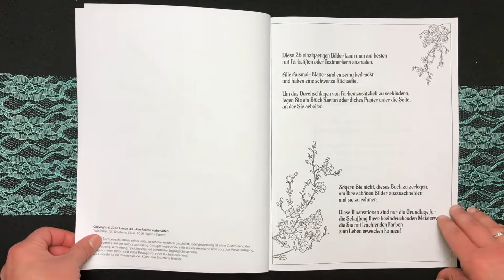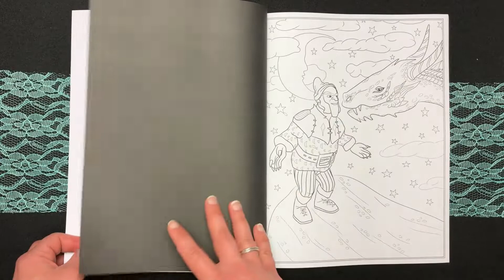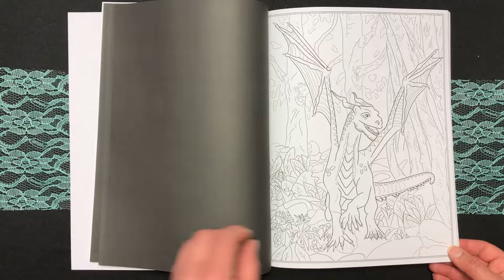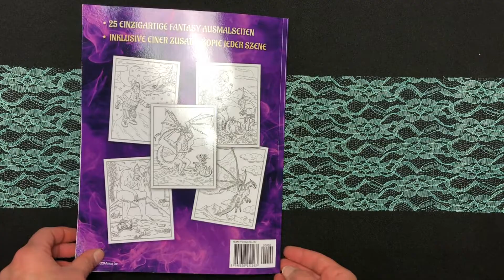Drachen und Fantasy Szenen by Ava Emerald Coloring Book Flip Through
Info:
Taschenbuch: 106 Seiten
Verlag: Independently published
Größe : 21,6 x 0,6 x 27,9 cm

Visit ausmalideen.de